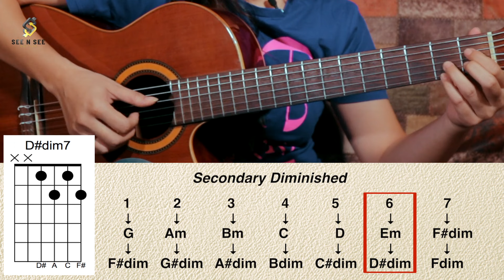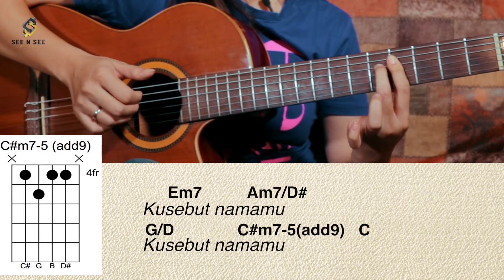BEDAH CHORD - SATU (DEWA 19) - SEE N SEE GUITAR